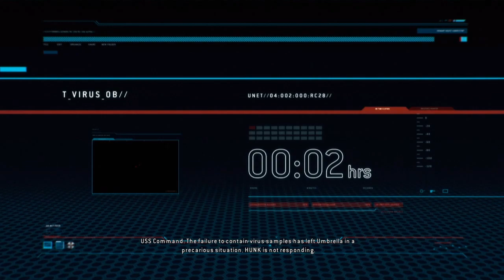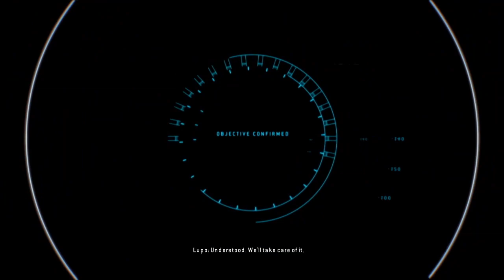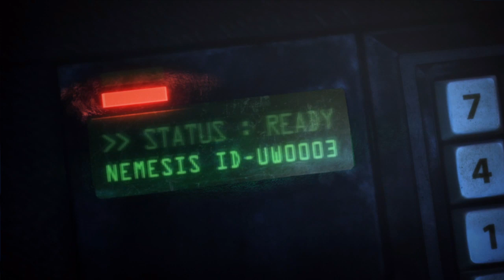Resident Evil: Operation Raccoon City Coop Playthrough - Umbrella Campaign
I'm not sure how I got roped into this, but I ended up finally playing through Operation Raccoon City in coop with Suuslas, Jtegh, and Icewave.

Public discord server where I babble and post early-access links to videos